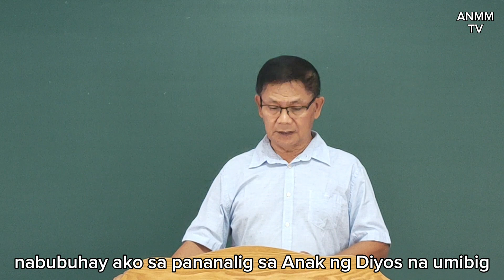MONTH OF JULY EVANGELISM SCHOOL MESSAGE